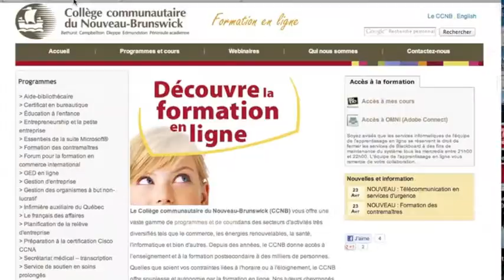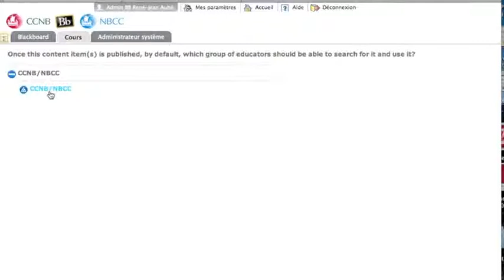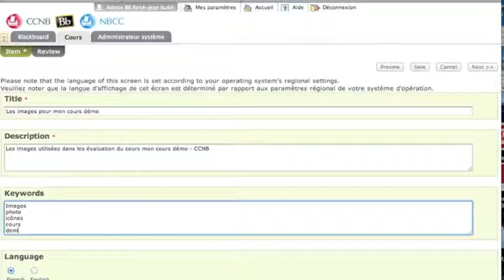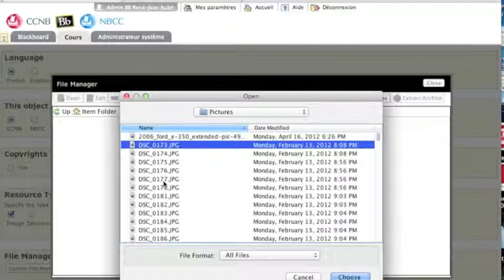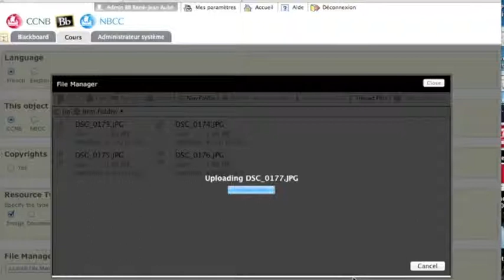CCNB : Ajouter plusieurs images dans une évaluation (partie 1)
Ce vidéo démontre comment ajouter plusieurs images dans une question d'évaluation.